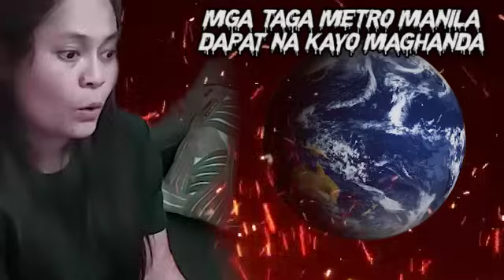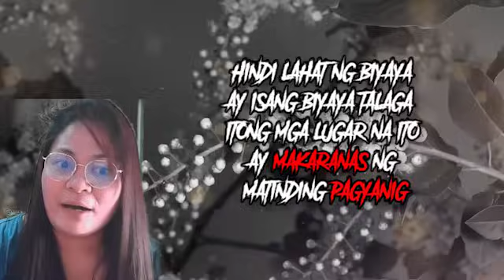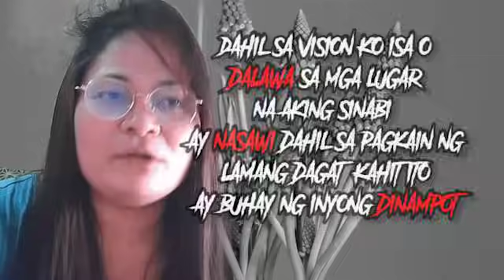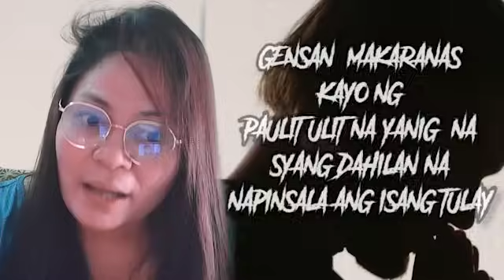ANG NAKAKAKILABOT NA INGAY AT ALULONG NG MGA HAYUP SA PAPARATING NA KAPAHAMAKAN | COCO NAPALUHA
ANG NAKAKAKILABOT NA INGAY AT ALULONG NG MGA HAYUP SA PAPARATING NA KAPAHAMAKAN | PROPESIYA TV